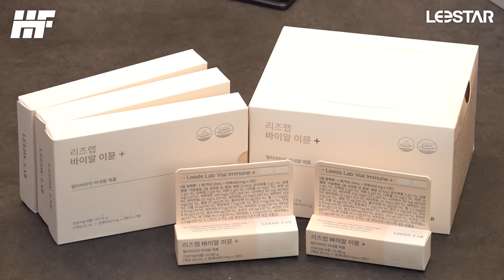맨날 욕 처먹는데?? 라리가 회장 4연임이 유력한 이유ㅣ히든풋볼ㅣ목요일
아바타축구 영상 속 추멘이 먹은 ‘그’ 비타민💊

00:00 히든풋볼 목요일
00:47 [광고] 리즈랩 바이알 이뮨 플러스
03:38 [오프닝] 리그 재개, 볼 만한 경기 체크
11:44 [PL] 다양함이 부족한 프리미어 리그?
25:44 [라리가] 하비에르 테바스, 연임 유력
38:17 [A매치] 리오넬 스칼로니, 아르헨 감독 사임하나?